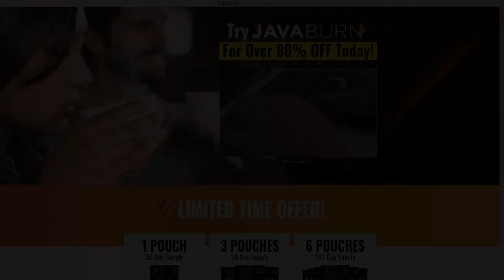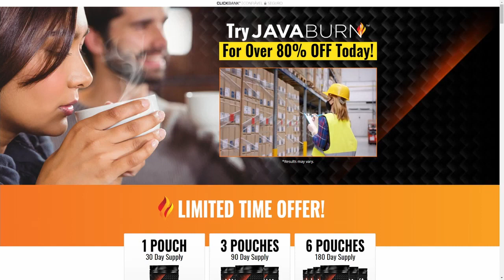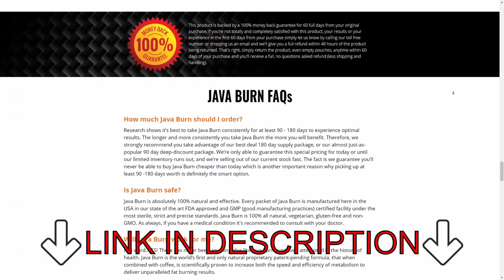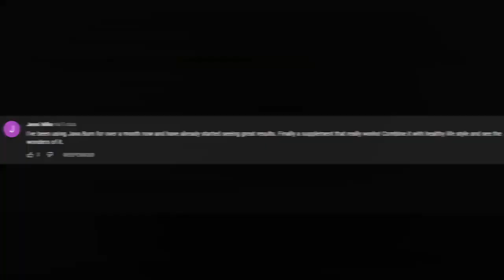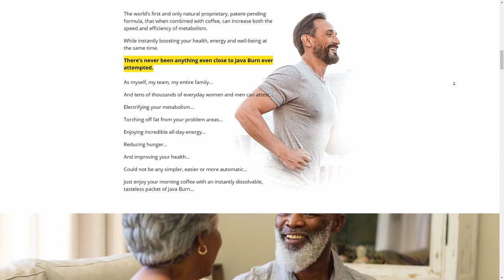Java burn Supplement Review |My Honest Review on Java burn Coffee Review |Java burn Nutrition Review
Java burn Supplement Review |My Honest Review on Java burn Coffee Review |Java burn Nutrition Review | Java Burn Complaints | JavaBurn Scam | John Barban Coffee

Yes, we can confidently say that Java Burn is a legit dietary supplement that helps in support optimal metabolic function for faster weight loss results. It instantly accelerates the body's metabolic rate and makes it much more efficient to burn fats fast.

Java Burn contains 100 percent natural ingredients, all of which have been proven over and over by science to promote weight loss. Refer to the ingredients section for the list of each ingredient and its benefits.

It's an easy-to-use supplement; it comes in a one-time-use sachet that you mix with your morning cup of coffee. It's tasteless, so you will still have your coffee flavor intact. And the best part is that you can add to any type of coffee, from the light blend to the dark blend. And to top it off, there are actual Java Burn customers who are standing beside the multi-beneficial properties of adding these eight patent-pending ingredients into their morning cup of coffee daily.

So there goes our in-depth and brutally honest review of the Java Burn weight loss formula. We have covered every detail possible about Java Burn to ensure that you make an informed purchase. From how it works, how to use, the right dosage, side effects to answering some of the most popular questions we came across during our research. We covered it all!

If you are interested in making your first order click here. You have nothing to lose here. If it doesn't work for you, you can return the product within 60 days and have your money back.